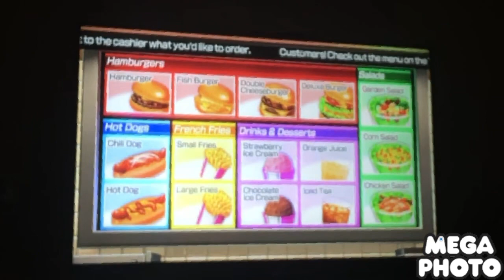Wii party u feed mii Nathan Johnny Stryker And LGL